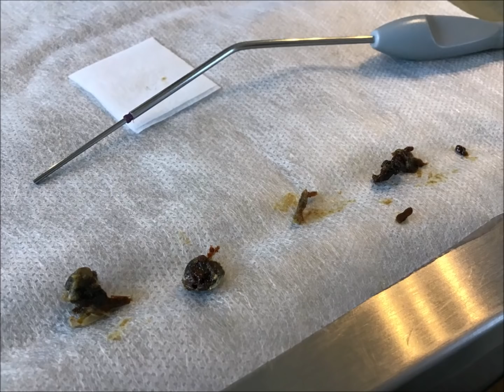527 - Large Ear Wax Removal from Both Ears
The client attended with bilateral fully occluding earwax. His right ear was more impacted.

I successfully removed the blocked earwax from both ears. In the right ear, the client became slightly anxious when I approached the more lateral earwax near the eardrum. However, after reassuring him, he was more at ease and I was able to successfully removed the large piece of earwax that was lodged deep inside his ear canal.

In the left ear there was some residual earwax on his eardrum inferiorly. As the client was more at ease, I managed to delicate approach this small piece of his earwax, which was hard to visual as it was tucked away behind his inferior recess, using a Fine End Gauge 18 attached to the standard Zoellner suction probe.